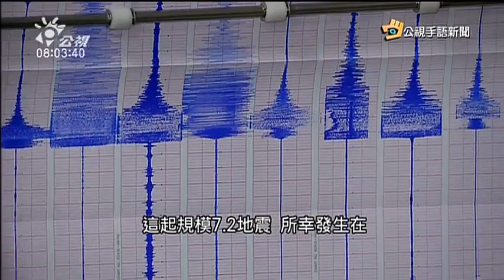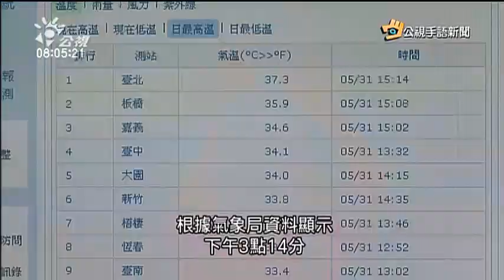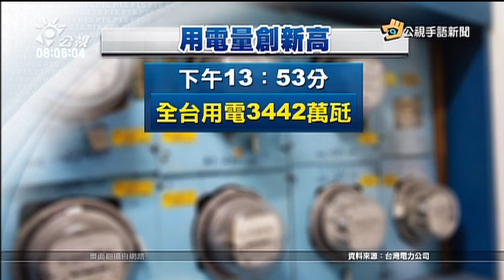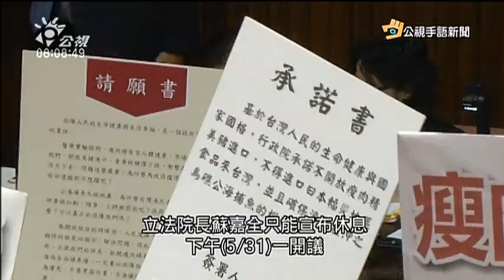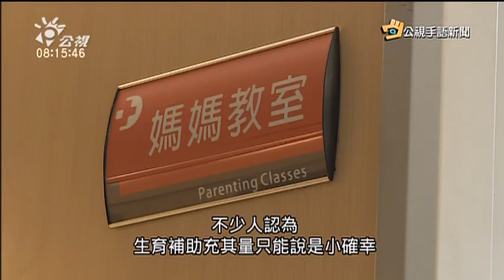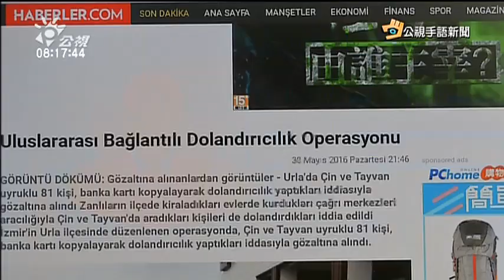20160601 公視手語新聞